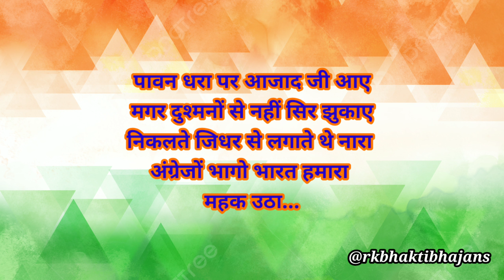देशभक्ति गीत🇮🇳महक उठा ये गुलशन चमन खिल रहा है💐आजादी हमारी है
15 अगस्त पर नया देश भक्ति गीत
15 अगस्त का सबसे शानदार देश भक्ति गीत
15 अगस्त पर धूम मचाने आ गया ये देश भक्ति गाना
लो आ गया सबसे नया देश भक्ति गीत
15 अगस्त में यह देश भक्ति गीत सबसे ज्यादा वायरल
15 अगस्त पर स्कूल में बच्चों को गाने के लिए देश भक्ति गीत
15 अगस्त पर बच्चो के लिए देश भक्ति गीत
15 अगस्त का स्पेशल देश भक्ति गीत
15 अगस्त पर धूम मचा देगा यह देश भक्ति गीत
2024 का सबसे शानदार देश भक्ति गीत
2024 का ऐसा देश भक्ति गीत पहले कभी नहीं सुना होगा
ऐसा देश भक्ति गाना पहले कभी नहीं सुना होगा
आने वाले समय में शानदार देश भक्ति गीत
आने वाले समय में शानदार देश भक्ति गीत 2025
आने वाले समय 2025 का सबसे नया देश भक्ति गीत
15 August का सबसे शानदार देशभक्ति गीत
बहुत ही प्यारी सी आवाज में यह देश भक्ति गीत
 देश भक्ति गीत 2024
 2024 का सबसे शानदार देश भक्ति गीत
2024 का सबसे नया देश भक्ति गीत
2024 में ऐसा देश भक्ति गीत दिल को छू जाए
 26 जनवरी पर बच्चों को स्कूल में गाने के लिए देशभक्ति गीत
26 जनवरी पर स्पेशल देश भक्ति गीत
26 जनवरी का सबसे शानदार देश भक्ति गीत
15 अगस्त का सबसे शानदार देश भक्ति गीत
15 अगस्त पर धूम मचाने आ गया ये देश भक्ति गाना
15 अगस्त में यह देश भक्ति गीत सबसे ज्यादा वायरल
15 अगस्त पर स्कूल में बच्चों को गाने के लिए देश भक्ति गीत
15 अगस्त पर बच्चो के लिए देश भक्ति गीत
15 अगस्त का स्पेशल देश भक्ति गीत
15 अगस्त पर धूम मचा देगा यह देश भक्ति गीत
2024 का सबसे शानदार देश भक्ति गीत
2024 का ऐसा देश भक्ति गीत पहले कभी नहीं सुना होगा
15 अगस्त का सबसे शानदार देश भक्ति गीत
भारत माता का सबसे शानदार देश भक्ति गीत
शानदार देश भक्ति गीत देश भक्ति गाना
 देश भक्ति गाने 2024 न्यू देश भक्ति गीत
ऐसा देश भक्ति गीत दिल छू जाए
ऐसा देश भक्ति गीत पहले कभी नहीं सुना होगा
 देश भक्ति गीत कल्पतरू में छा जाए